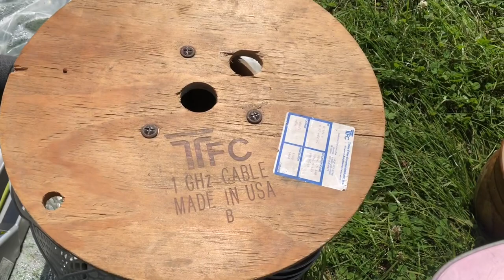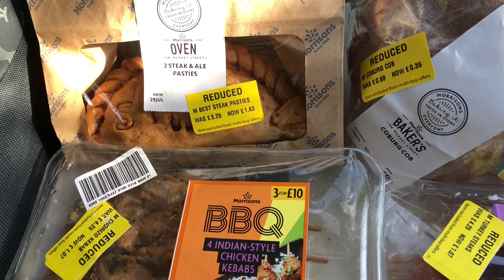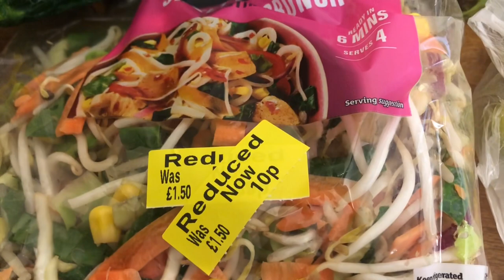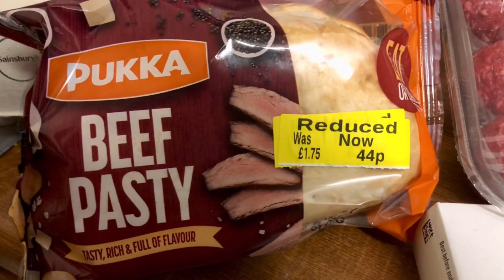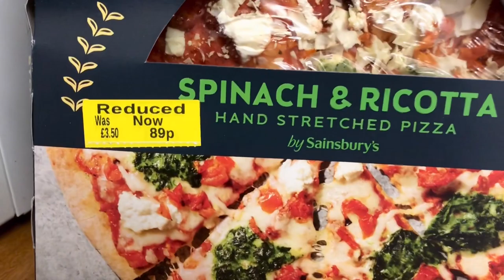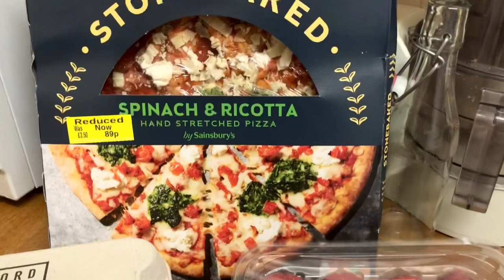FRUGAL LIVING VLOG | CAR BOOT FINDS | BARGAIN BUYS | BUDGET MEALS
I visited a car boot sale this week, I’d been wanting a Buddha for a while…a solid one normally meant for the garden. The ones I’d seen were anything from £30 upwards, what an amazing bargain I found. Along with a vintage bottle warmer. Another good week for discounts at the supermarkets. I did go foraging for plums. The ones I got were windfalls - so I soaked them for a minute in a mild soapy water, rinsed them before cooking them, there aren’t many this year but I got a few early blackberries ( do your own research when foraging).
And I show some budget meals I’ve made. What deals have you found this week ? I POST FRUGAL LIVING VIDEOS THROUGH THE WEEK AND SUNDAYS, FOR MORE RELAXING MINDFUL ONES.